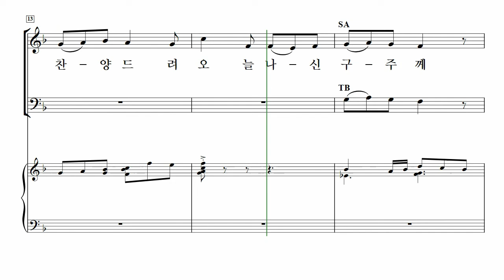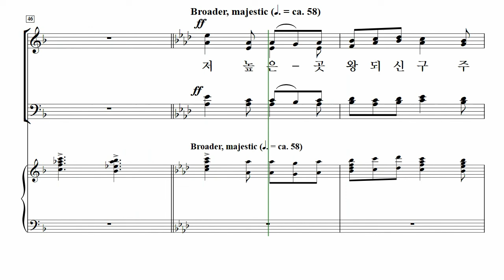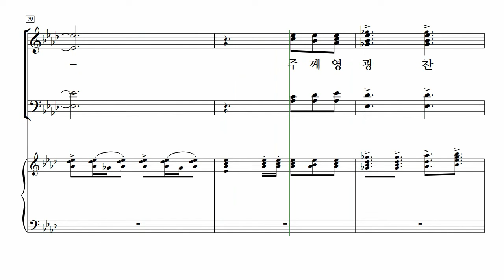[중앙아트] 비전성가 7집 28. 크리스마스 찬양 - 베이스 MIDI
28. 크리스마스 찬양 – Tom Fettke 편곡